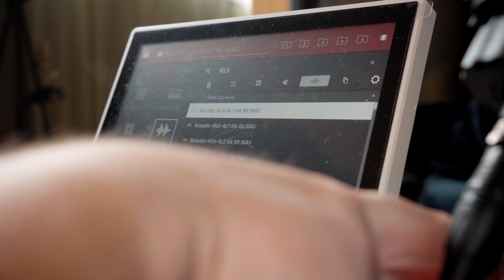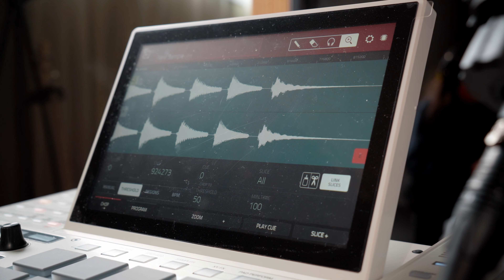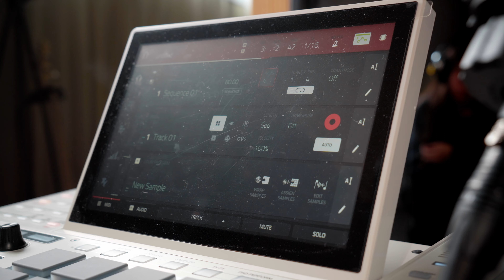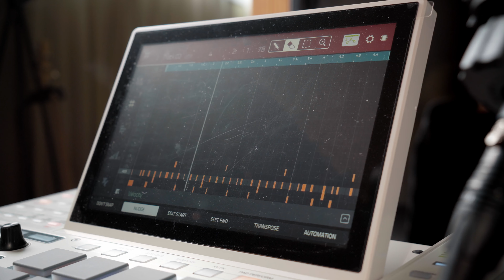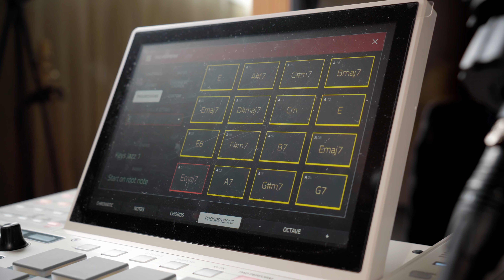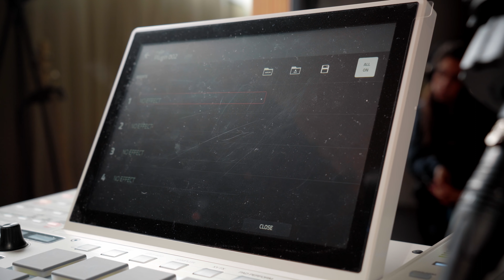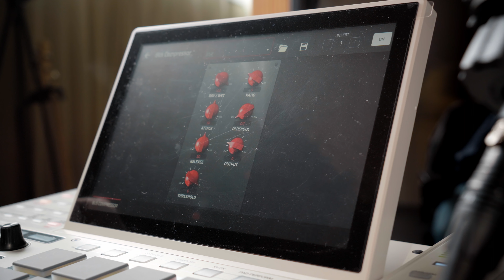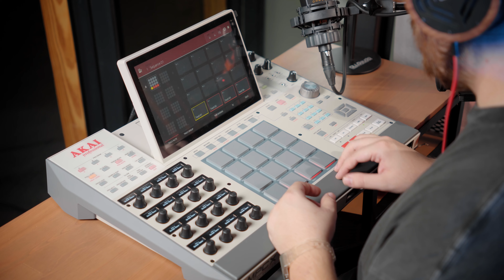Creamos un tema desde 0 con la MPC X SE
El workflow de las MPC es lo que las hace tan especiales e ideales para la producción de música. Su habilida de samplear y jugar con esas muestras, crear kits de sonidos, poder usar efectos etc.

Todas esas herramientas en un formato compacto y con la ayuda de una pantalla táctil que hace que sea super facil acceder a todo lo que puedas necesitar sin depender de un ordenador y es por eso que gustan tanto.

¡Lo mismo que hemos hecho con la MPC X se puede hacer con todas las MPC actuales, más adelante veremos las diferéncias entre ellas para ayudarte a encontrar la tuya!

0:00 Intro
0:14 El drumkit
1:16 Samplear
2:05 Choppear
2:49 Efectos en una pista
4:13 Grabar
5:53 Efectos por pad
6:37 Pad Perform
7:33 Sidechain
8:41 Plugins
10:19 Efectos en el master
11:28 Track Mute
12:12 Crear un tema desde un loop
12:31 Exportar un tema